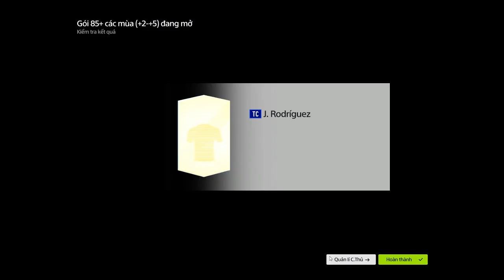Streamer ANH R7 Test Nhẹ Vòng Quay ICON FO4